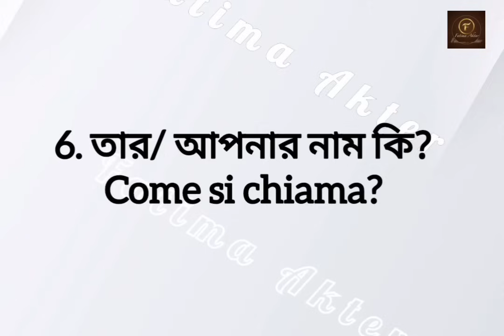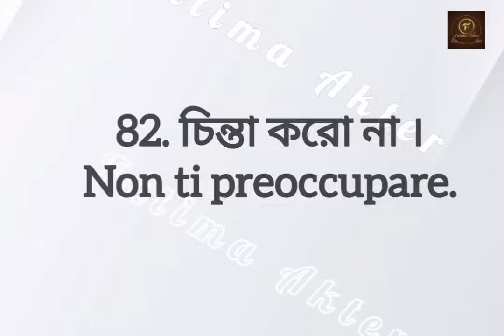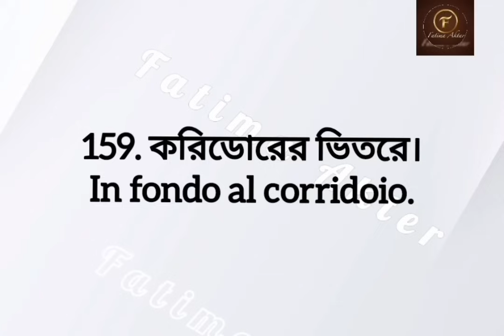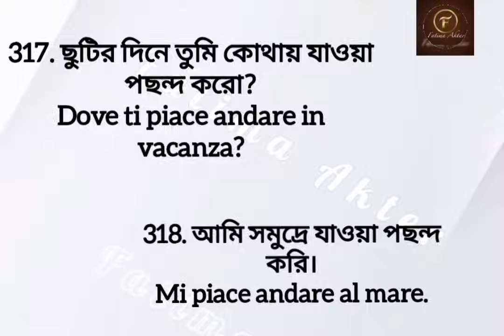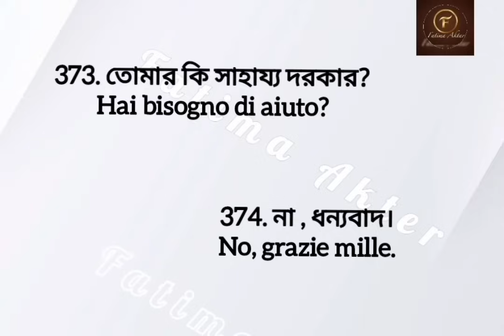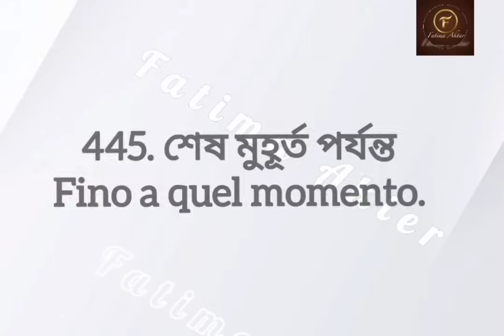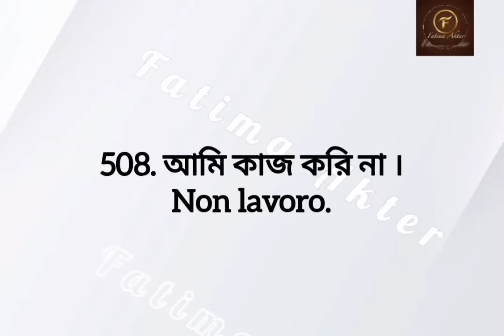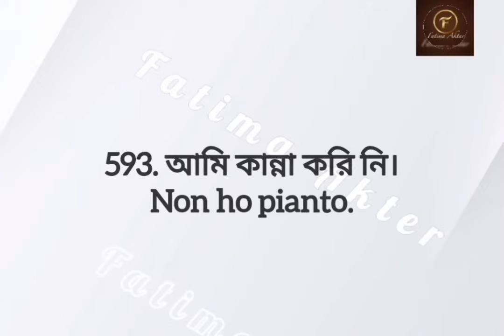500 frasi per le nuove.(৫০০ টি ইতালিয়ান বাক্য নতুনদের জন্য) For Beginner's.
Learn Italian with Fatima
সহজ উপায়ে ইতালিয়ান ভাষা শিক্ষা

ধন্যবাদ 🌹